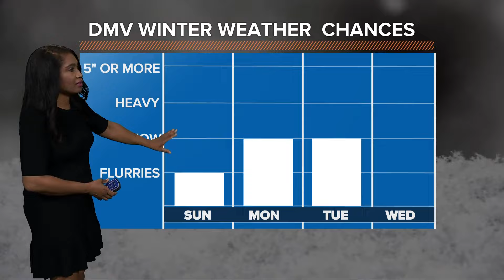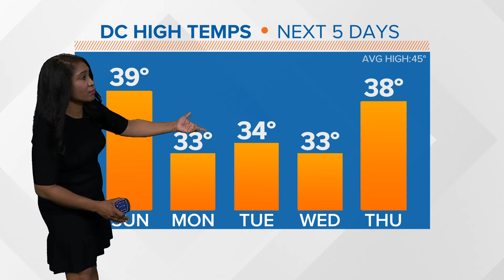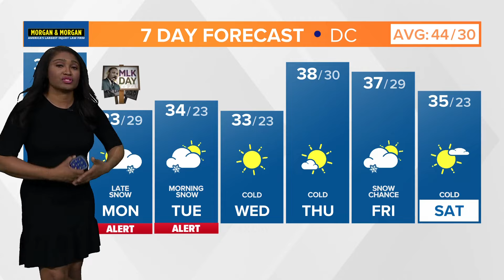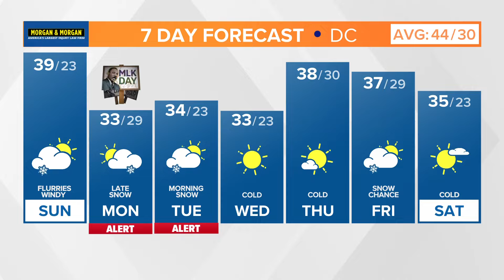Winter weather is underway in the region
Flurries moved in Sunday, but a higher chance for snow is in the forecast Monday night through early Tuesday morning.